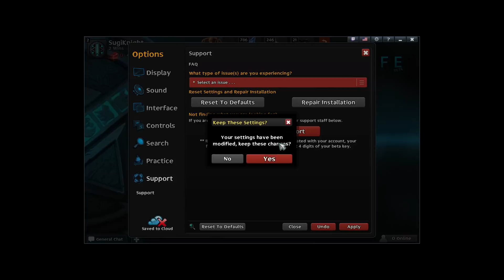Strife Review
Open beta has started on Strife and i decided to write up a review about it since its already been 8 months since i did my last first impressions video. Lot of the stuff has changed about the game, you should check out this article here to find out more